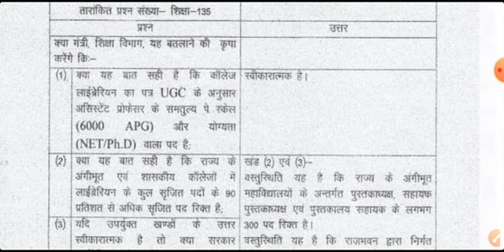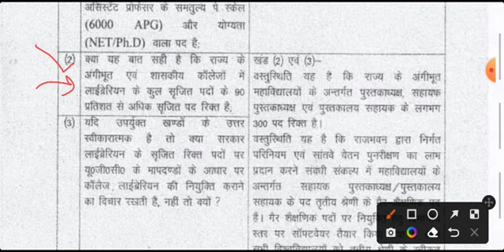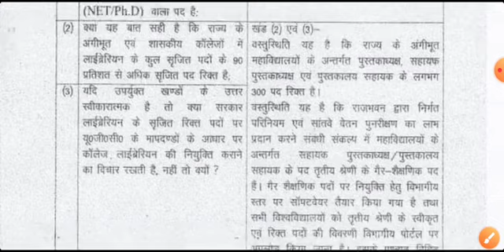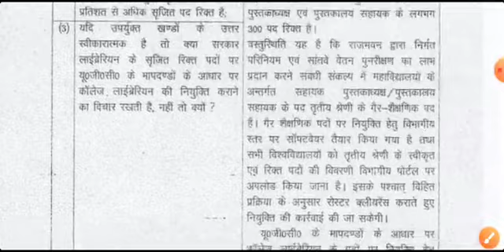बिहार में जल्द होगी लाइब्रेरीयन बहाली | Bihar Librarian vacancy 2022 | Bihar Library vacancy 2022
Bihar Librarian Book in Hindi
पुस्तकालय एंव सूचना विज्ञान ( One-Liner + Model papers in Hindi)

bihar librarian vacancy 2022 latest news
बिहार लाइब्रेरीयन अपडेट
बिहार लाइब्रेरीयन बहाली 2022
Bihar librarian bahali 2022
Bihar librarian ki bahali kab hogi
बिहार लाइब्रेरियन बहाली
bihar librarian bahali latest news
Bihar Librarian bahali